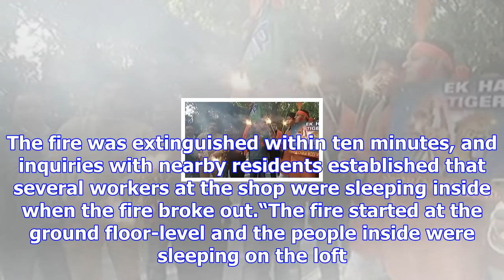At least 12 dead as fire breaks out at saki naka area in mumbai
more-in At least 12 employees of a 'farsan' shop on the Khairani Road in Saki Naka were confirmed de...